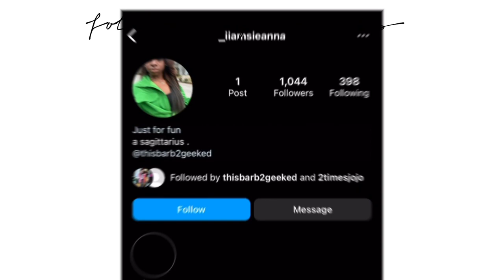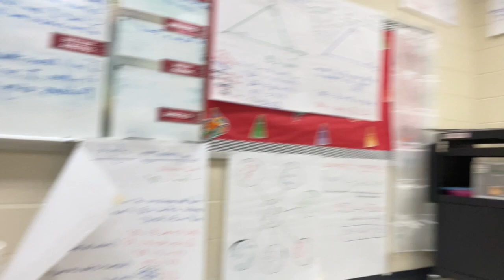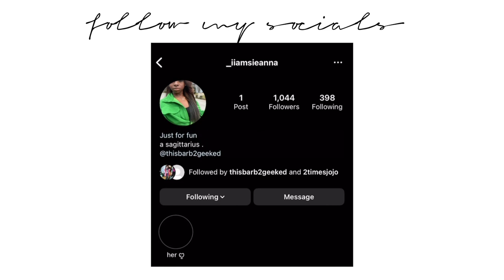Sweet Sixteen Vlog / Grwm etc.. | Sieanna Tv